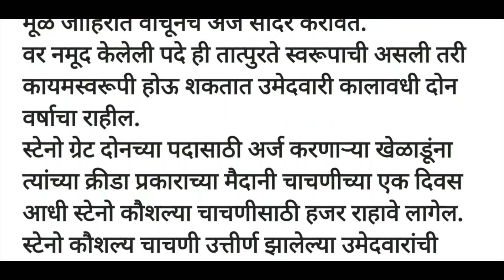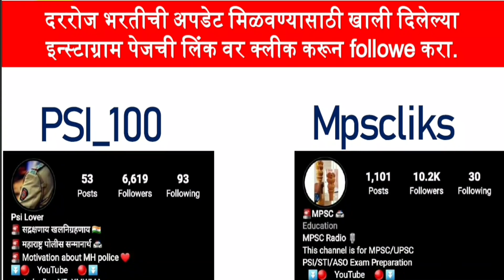पुण्यातील केंद्रीय कर आणि सीमा शुल्क विभागात विविध पदांची भरती | CGST & Customs Pune Recruitment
CGST and Customs Pune Recruitment : केंद्रीय कर आणि सीमा शुल्क विभाग पुणे येथे काही रिक्त पदांसाठी भरती निघाली आहे. यासाठीची अधिसूचना जारी करण्यात आलेली आहे. पदानुसार इच्छुक आणि पात्र उमेदवारांनी ऑफलाईन पद्धतीने अर्ज करायचा आहे. अर्ज करण्याची शेवटची तारीख 02 जानेवारी 2023 आहे.

official website / अधिकृत संकेतस्थळ

पुण्यातील केंद्रीय कर आणि सीमा शुल्क विभागात विविध पदांची भरती
| CGST & Customs Pune Recruitment

धन्यवाद !

Follow
Follow
Follow

🚨 महाराष्ट्र पोलीस 🚔
🚨 रुबाब खाकीचा 👮

Follow -- #@_Psi_100
Follow -- #@_Psi_100
Follow -- #@_Psi_100